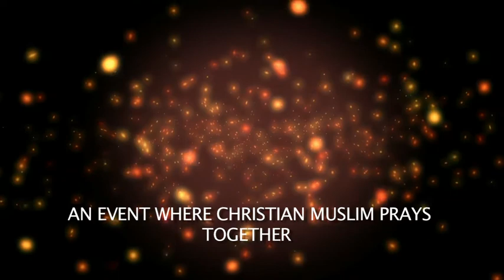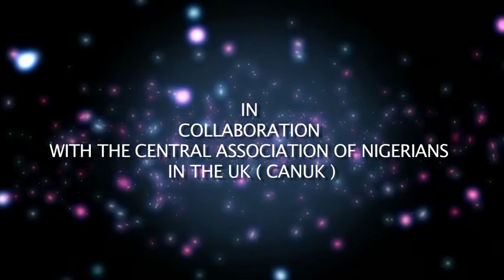Nigerian women In Diaspora Prays UK - Saturday 15th June,2013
Nigerian Women In Diaspora Prays UK .
Invites u to Special Prayer Day For Nigeria @

Holiday Inn London - Regent's Park. Carburton Street. London. W1W 5EE

Date is 15:6:13. Time: 2pm to 7pm.

Nigerian women in diaspora praysuk.

Nearest Station: Great Portland Street .